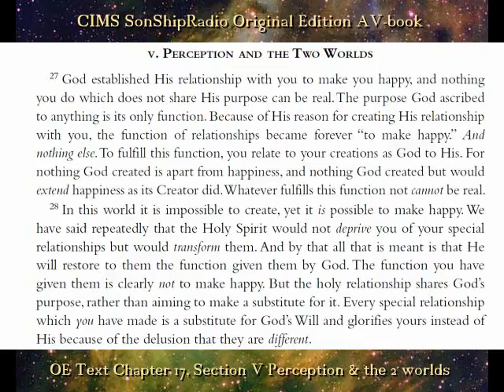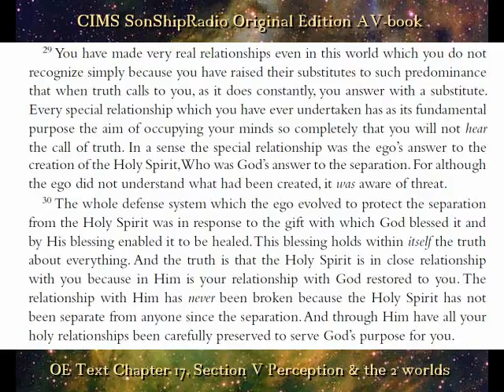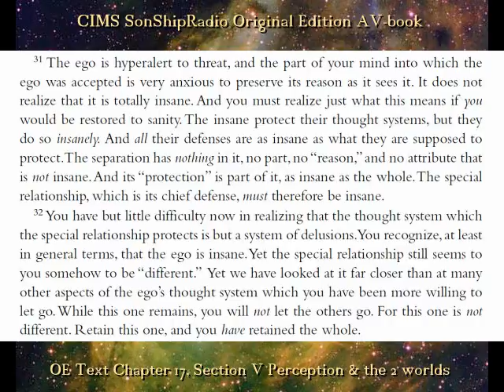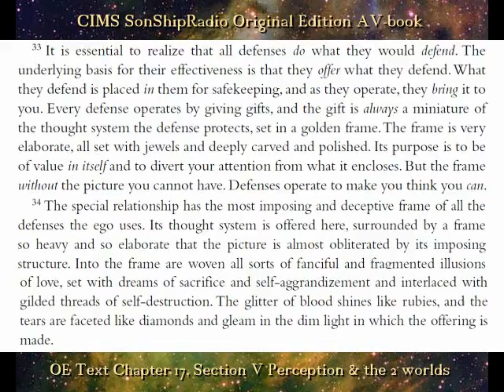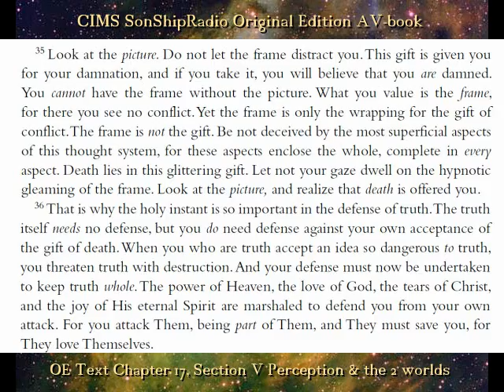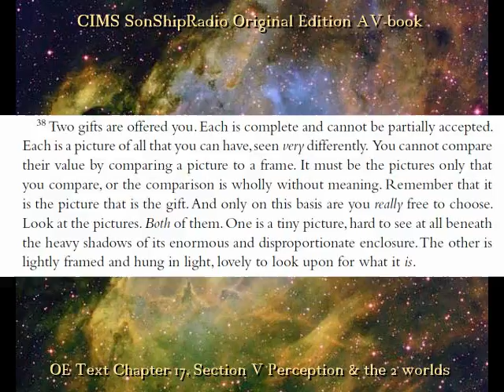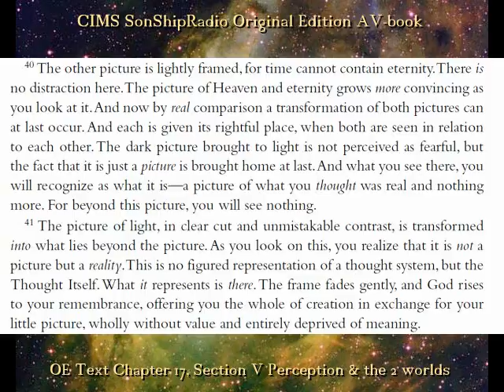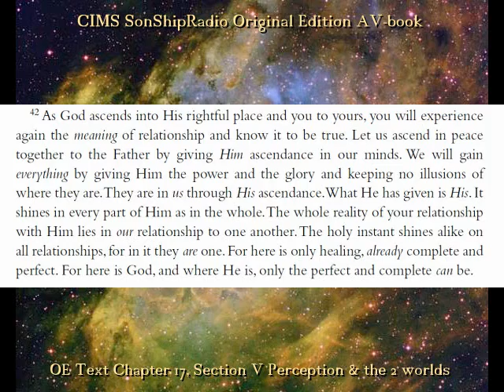ACIM OE® Txt 17 V. Perception and the two worlds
©©3.0 ACIMRadio.net